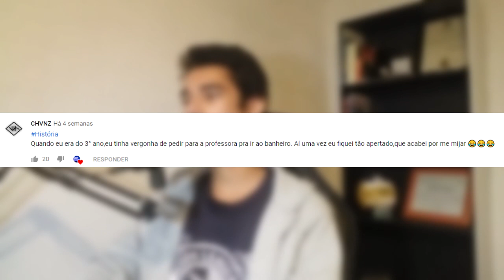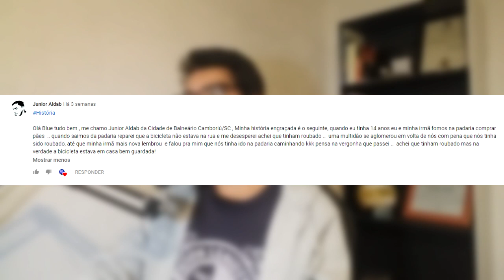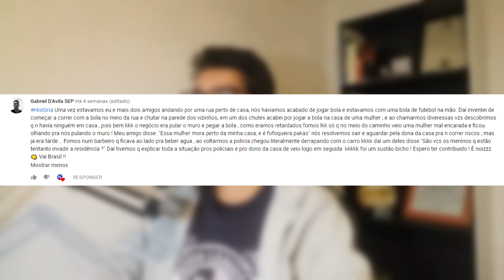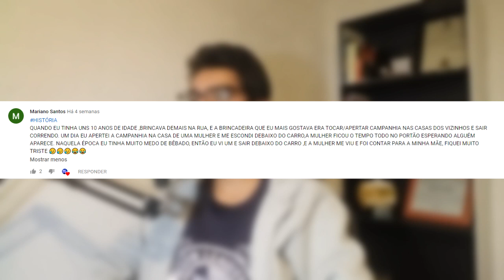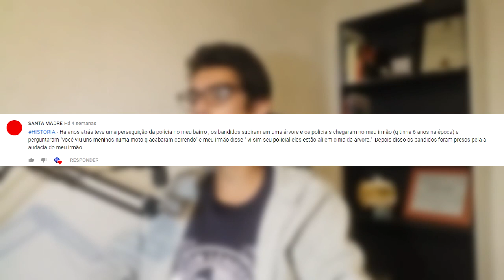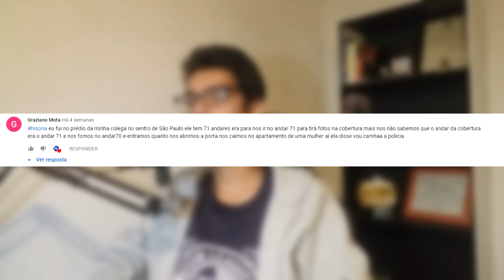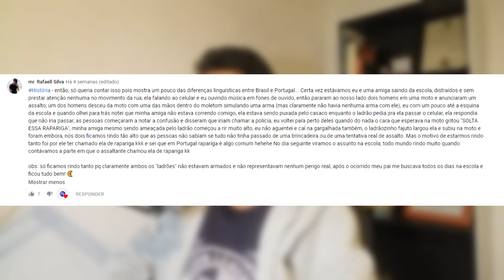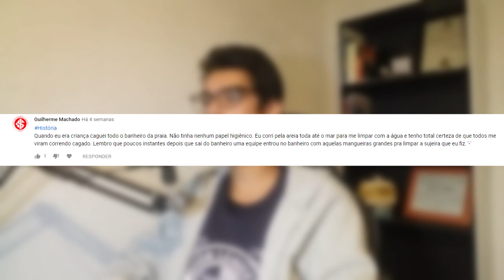As histórias dos inscritos...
No vídeo de hoje, eu lembrei-me de ler algumas histórias embaraçosas e engraçadas que vocês me enviaram !
Servidor do Discord:
Músicas de fundo:
Hip-Hop Ninja Beats - Better Days